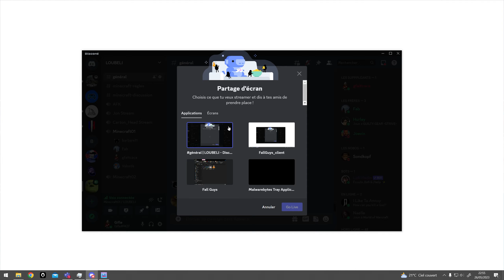2 TOP 1 BACK TO BACK ???